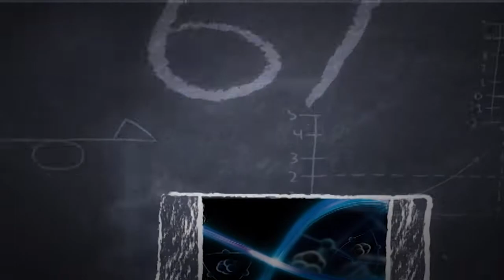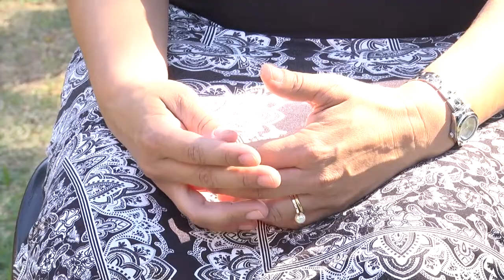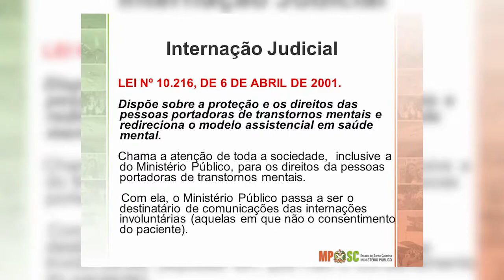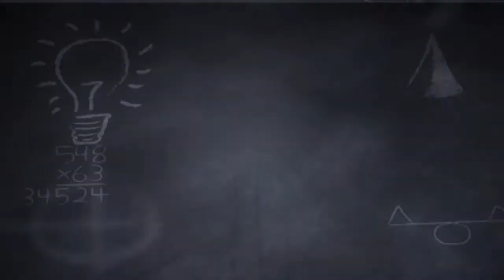COM.CIÊNCIA - SAÚDE MENTAL - Parte 2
Nesta edição do COM.Ciência, a gente continua com a discussão do tema Saúde Mental e a Reforma Psiquiátrica, sob a ótica das pesquisas de docentes do Curso de Psicologia da UEM.